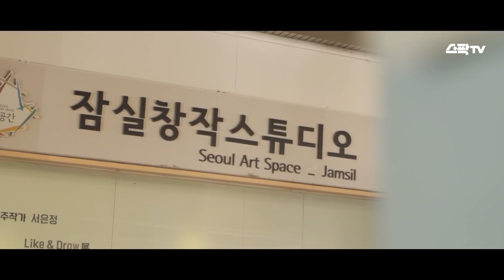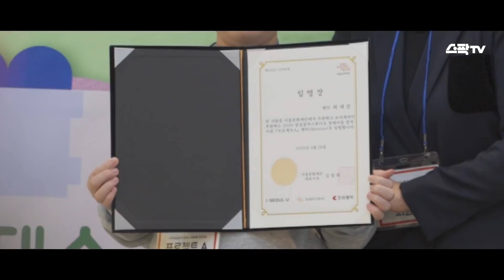[프로젝트A]2020 장애아동 창작지원 프로젝트A 멘토·멘티 결연식 인터뷰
2020년 4월 25일 서울문화재단 잠실창작스튜디오에서 진행된
장애아동 창작지원 '프로젝트A'의 멘토·멘티 결연식!

올해로 8년째 진행 중인 ‘프로젝트A’ 는조아제약의 후원과 예술가들의 재능기부를 통해 16세 이하의 장애아동의 예술적 재능을 발굴하고 예술가로 육성하기 위해 기획되었습니다.
'프로젝트A'의 'A'는 'Art'와 'Able'을 뜻합니다.

결연식은 멘토와 멘티가 처음 만나는 날입니다.
함께 연극을 관람하고 예술활동을 하며 가까워지는 시간을 가졌습니다.

총 다섯 팀의 멘토, 멘티는 앞으로 5개월 동안 10월에 있을 기획 전시를 위해 함께 준비를 시작합니다!
프로젝트A 멘토·멘티 결연식의 생생한 현장을 청년문화크리에이터가 담아보았습니다.

- 제작: 청년문화크리에이터 명정한